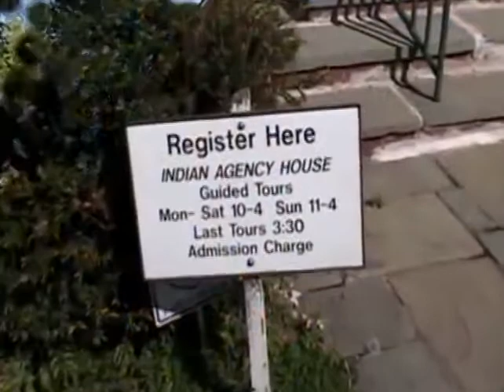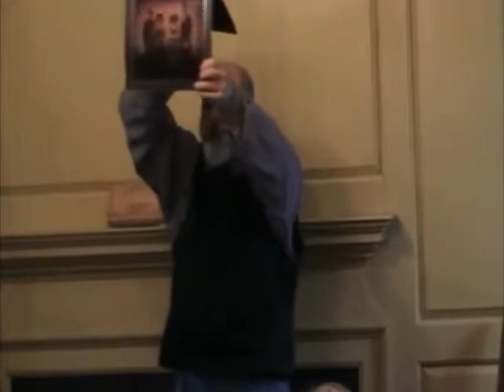History of Photography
History of Photography presented at the "Indian Agency House" in Portage, WI. MAY 21, 2011.